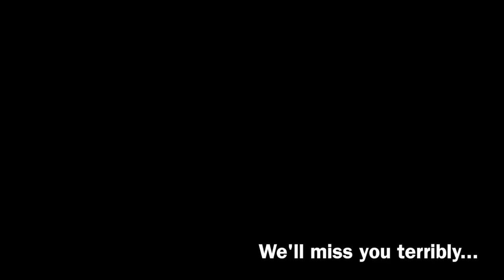A Tribute to Sophie